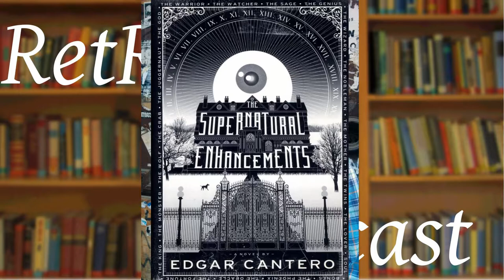Episode 35 - Edgar Cantero Interview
We interview NYT best selling author of Meddling Kids, Edgar Cantero. As always, we delve into the nitty gritty of his writing process followed by a conversation about his books: including his first English novel Supernatural Enhancements, and his latest novel This Body's Not Big Enough For Both of Us. Thanks Edgar for joining us at the Brooklyn Public Library recording studio for the interview.

You can purchase Edgar's books at your local bookstore.

You can find Edgar and links to his social media at his blog